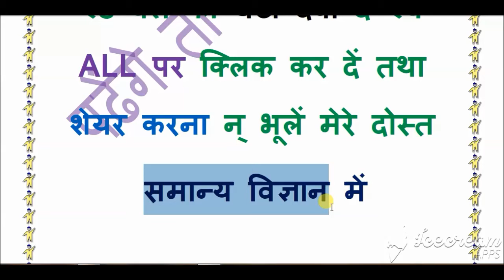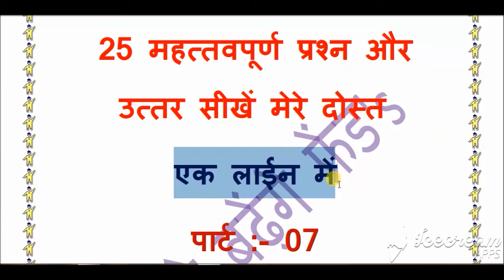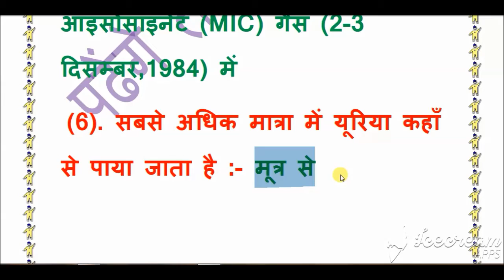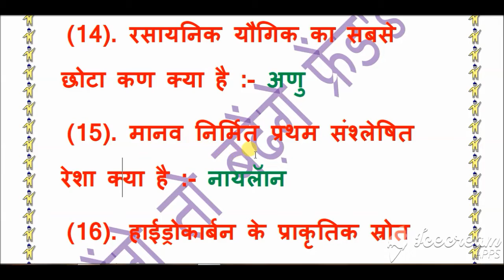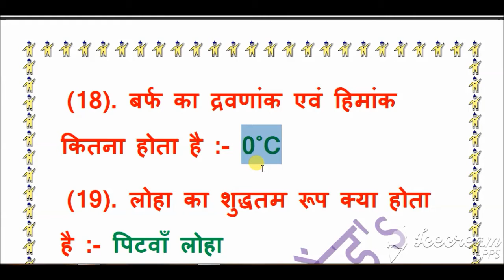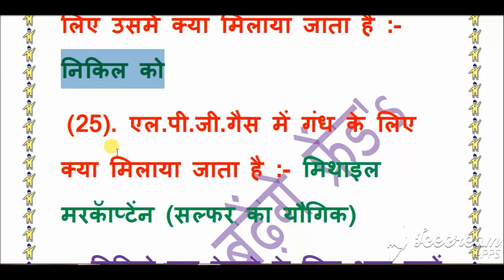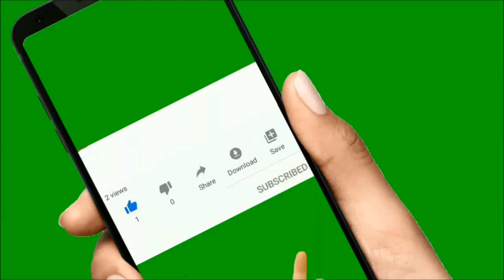padhenge to badhenge friend's समान्य विज्ञान पार्ट 07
your video, it will not be deleted. If you want to remove a claim or monetizpadhenge to badhenge friend's समान्य विज्ञान पार्ट 04
e your video on YouTube, in this case you need to purchase a license and then show it on YouTube.
फ़ाइल का नाम
समान्य विज्ञान पार्ट 05.mp4
वीडियो का लिंक
फ़ाइल का नाम
समान्य विज्ञान पार्ट 06